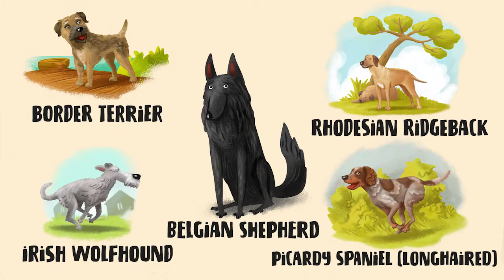Atlas of Dogs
A unique collection of over 200 breeds of dogs, with fun facts and witty illustrations, accompanied by heroic stories from the exclusive Dogs’ Post Daily newspaper!